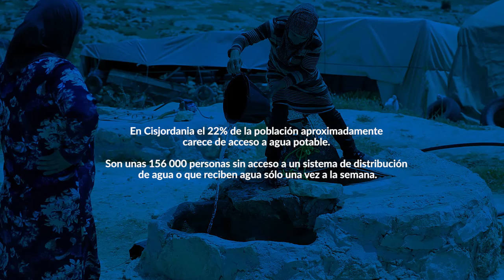AGUA EN CISJORDANIA: UN DERECHO DILUIDO